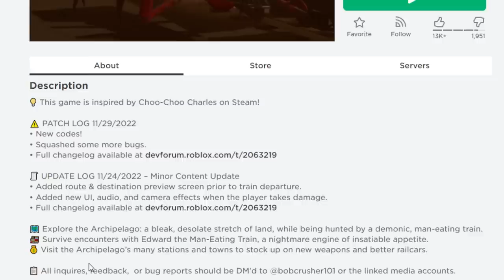EDWARD MAN EATING TRAIN Chases US In Roblox (Train Eater)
Edward the Killer Train is Chasing us in Roblox!